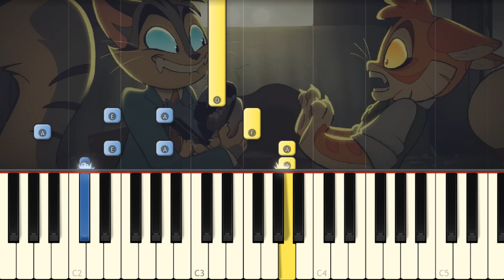LACKADAISY (Pilot) - Ending Credits Music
I play on piano the music from the End Credits of episode 1!